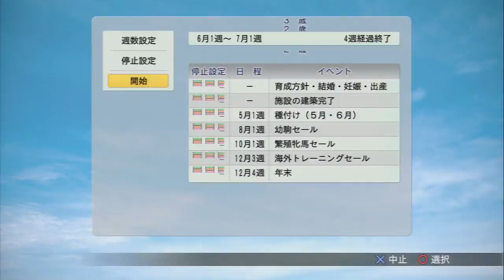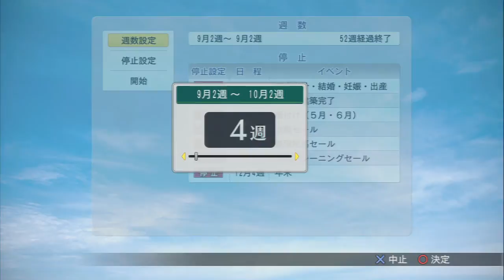[ ウイニングポスト8 2015 ] 1985年 天皇賞秋 伝説シンボリルドルフに挑む 日本ダービー制覇への道 シーズン２ #01